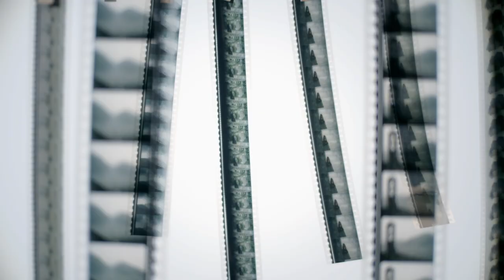Follow the Thread | Official Trailer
Lights. Camera. Fashion. TCM's new limited series, Follow the Thread, begins June 4th and examines the intersection of fashion and film across nine nights of programming as well as on HBO Max.